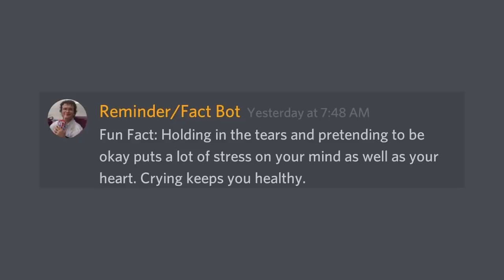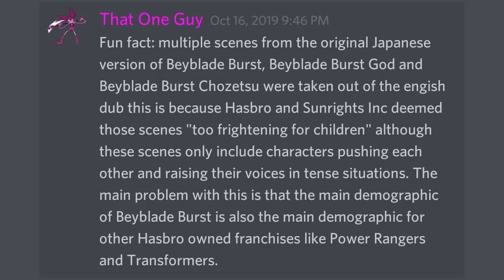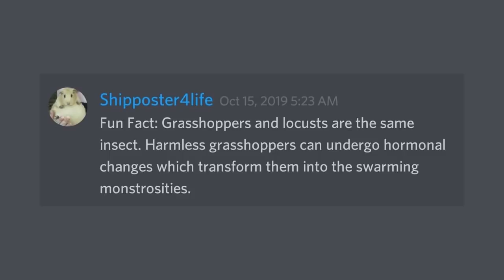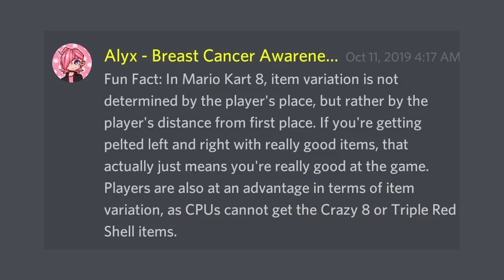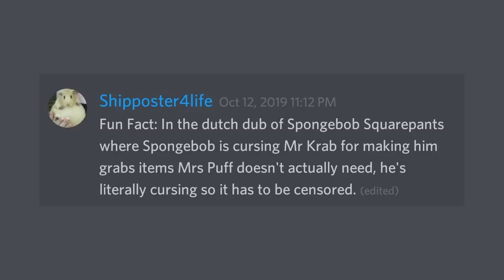"Sun Goku: Zero Sugar" | Fun Facts With Discord #33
Got Stuff You'd like to Send? Send it to:
P.M. Seymour